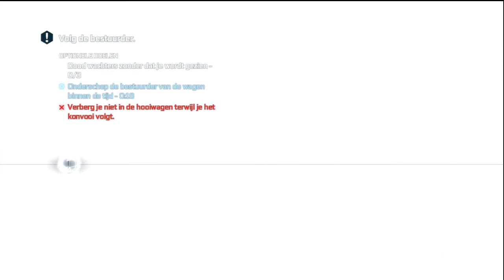Assassin's Creed 3 HD Playthrough part 62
My highly anticipated HD playthrough of Assassin's Creed 3 with commentary for the xbox 360.
If you enjoy the videos, please rate them, that'd be nice, thank you, bye (: